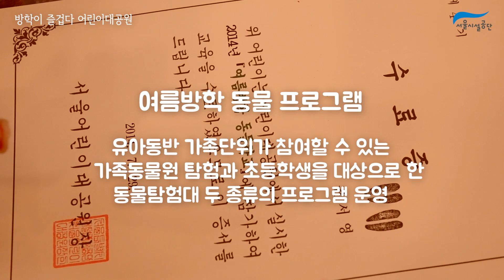별별소리 vol.5- 하루종일 신나는 서울어린이대공원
여름방학이 즐겁다!
서울어린이대공원 숲속캠핑체험장,동물탐험대, 물놀이 수경시설,
빅볼게임 등 다채로운 프로그램 소개!